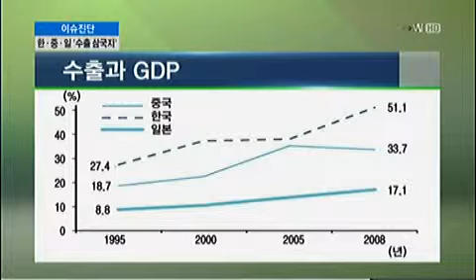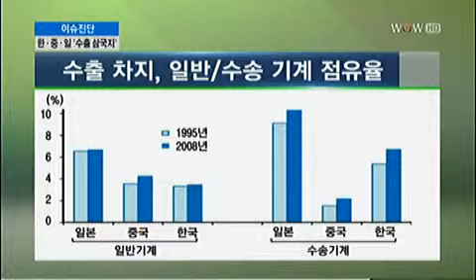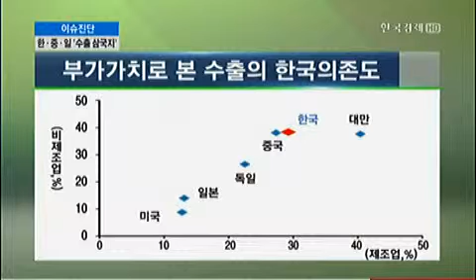[이슈진단] 한ㆍ중ㆍ일 `수출 삼국지`_2013년 9월 16일 방송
조용찬 미중산업경제연구소 소장